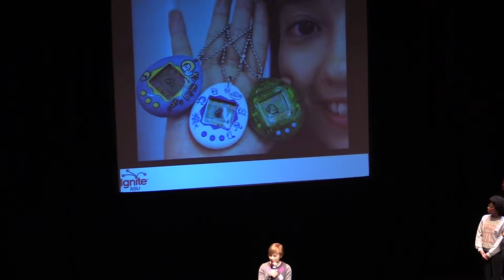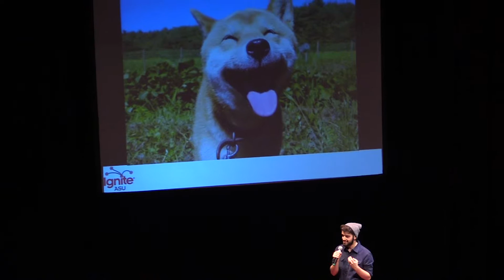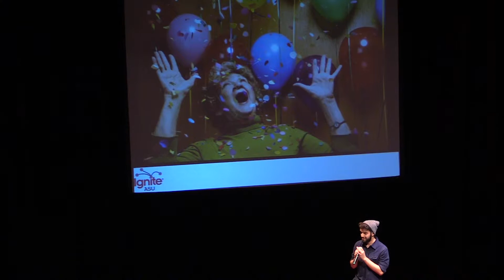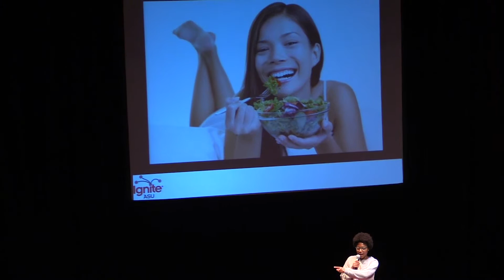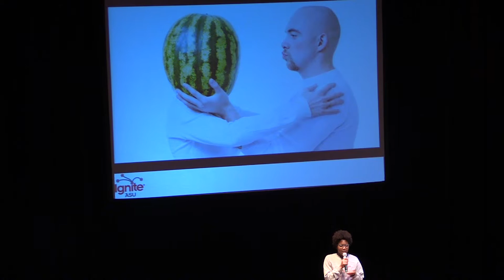Ignite @ ASU Fall 2015 Intermission: Slideshow Karaoke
Hilarity ensues as three daring audience members try their hand at giving an Ignite talk... to a surprise set of images.

Ignite @ ASU is a public event for great thinkers and doers to gather, share ideas, connect with others, and create change. It features rapid-fire 5-minute presentations that bring ASU students, faculty, staff, and community members together to build more connected, vibrant communities.